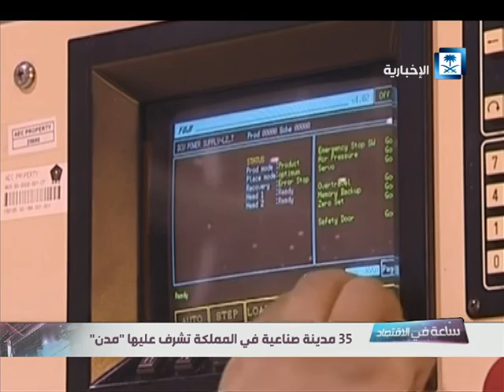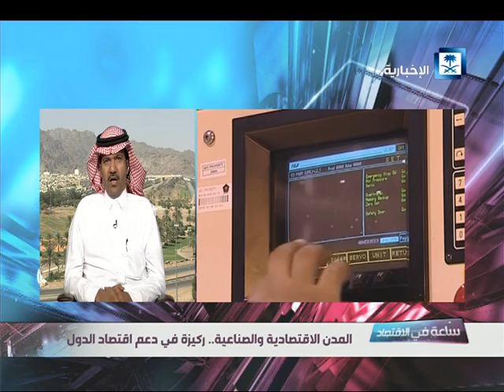ساعة في الاقتصاد - المدن الاقتصادية والصناعية.. ركيزة في دعم اقتصاد الدول